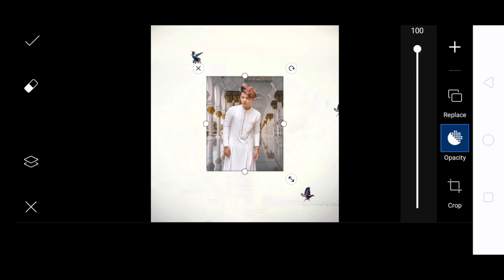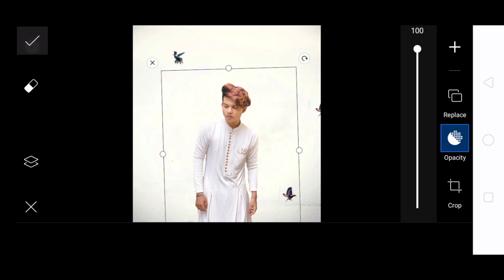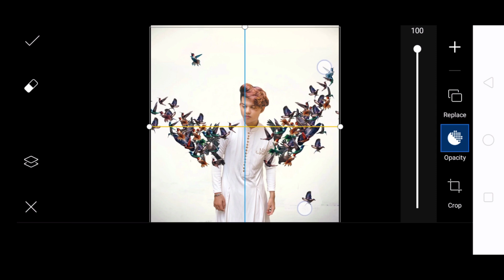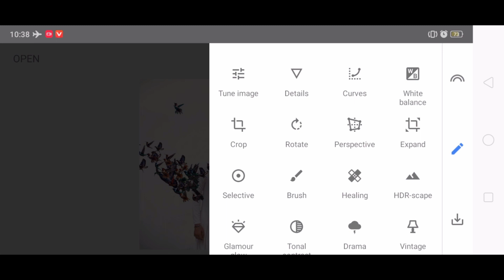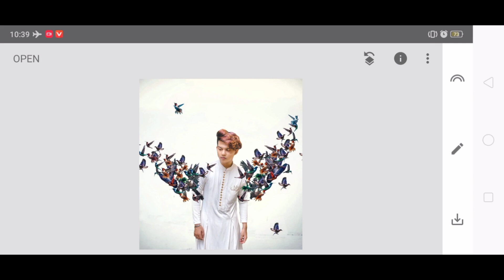Vijay Mahar "Wings of Wings Artwork" Concept | In PicsArt Photo Editing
Hi friend I am Aashish Aryan welcome to All Editor Aashish 67 YouTube channel